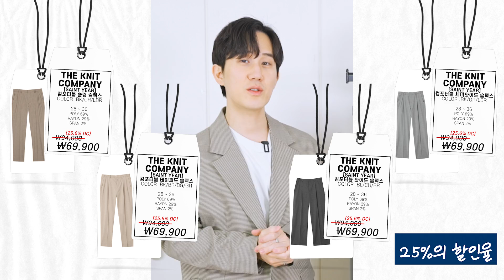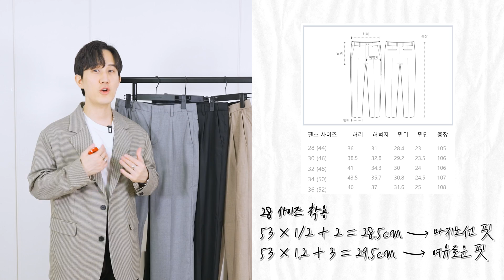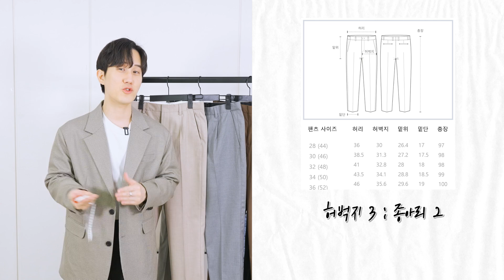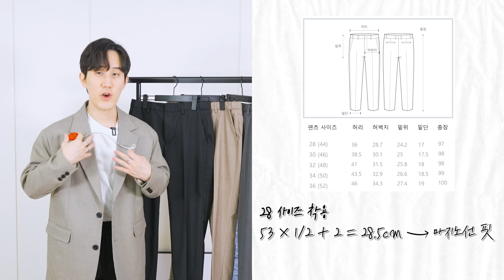깔끔한 남자들의 기본템 체형별 슬랙스 추천 & 스타일링 +기장 Tip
깔끔한 남자들의 기본템! 체형별 슬랙스 추천입니다. 제가 대학생 때 부터 즐겨 입는 브랜드를 소개해드려요! 기장감까지 요즘 트렌드 대로 잘 맞추신다면 이번 봄 스타일은 걱정 없겠죠? 😄✌

삭형 Spec.
166cm 62kg
상의 : 95
하의 : 28
신발 : 250

00:00 intro
00:55 슬랙스 리뷰
02:21 [SAINT YEAR]컴포터블 세미와이드 슬랙스
03:55 [SAINT YEAR]컴포터블 테이퍼드 슬랙스
05:36 [SAINT YEAR]컴포터블 슬림 슬랙스
06:34 [SAINT YEAR]컴포터블 와이드 슬랙스
08:10 [SAINT YEAR]컴포터블 오버핏 블레이저
09:17 22SS 수피마 세미오버 롱 슬리브
10:18 마치며